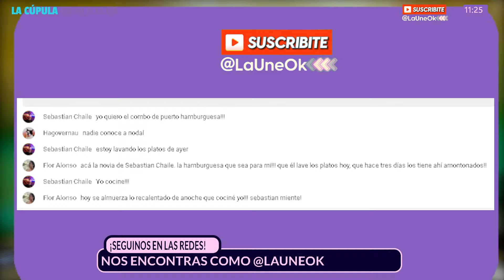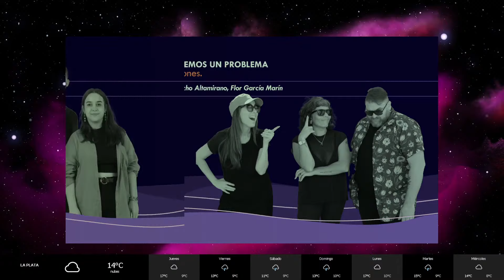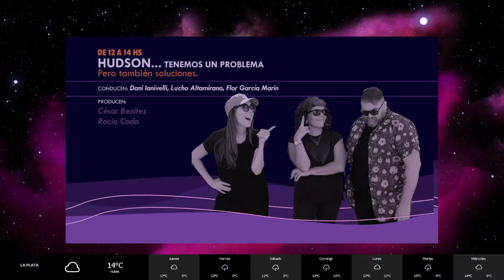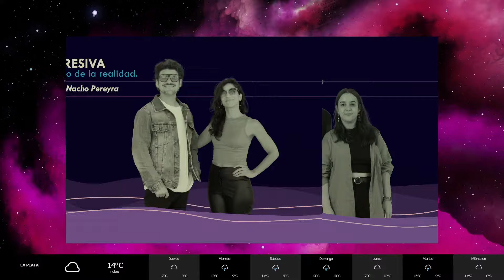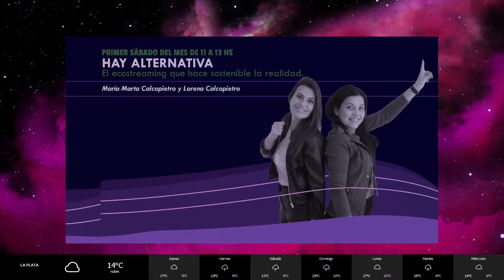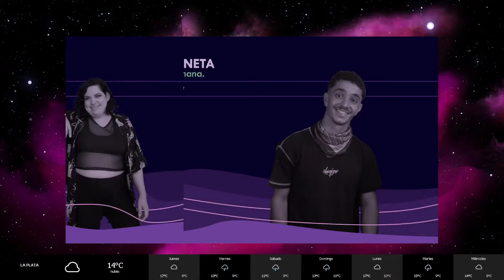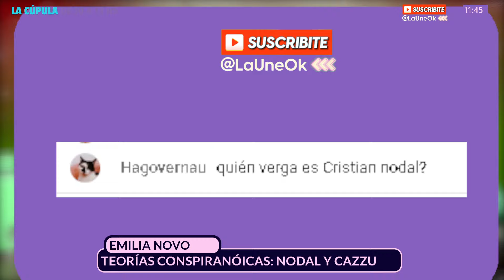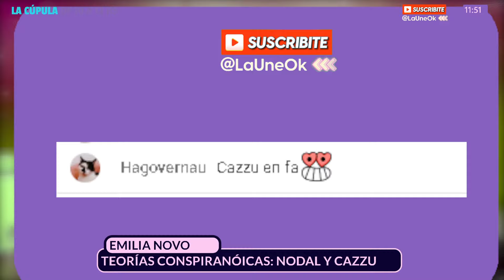LACÚPULA | No a todos nos quedan bien las gorras + Nodal y Cazu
0:00 Laucha nota alegría. Tito y la Liga y Pablito Lescano
15:36 La actualidad nos pasa por encima y tenemos Hashtag
1:09:37 La intimidad es a la mañana
1:19:42 La gorra quedó atrás pero le queda bien
1:20:34 Teorías conspirativas con Emilia Novo - Nodal y Cazu

CUENTA REGRESIVA - 08 hs a 10 hs

HUDSON, TENEMOS UN PROBLEMA - 12hs a 14hs

FUERA DE ÓRBITA - 16hs a 18hs

ODISEA CÓSMICA - 18hs a 20hs (Lunes a jueves)

DE OTRO PLANETA - 18 hs a 20 hs (viernes)

HAY ALTERNATIVA - 11 hs a 13 hs (primer sábado del mes)